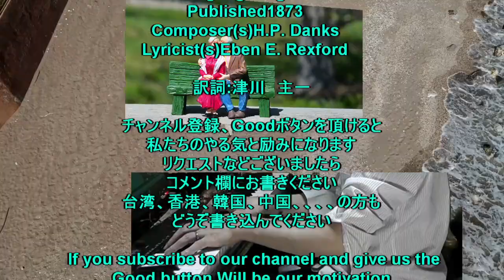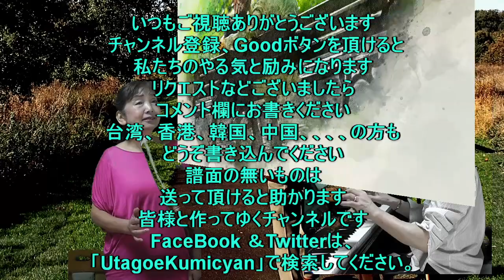うたごえ喫茶『白銀（しろがね）の糸』歌声喫茶、Silver Threads Among the Gold 、作曲H.P. Danks ; 作詞、Eben E. Rexford。訳詞 :津川 主一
『白銀（しろがね）の糸』
Silver Threads Among the Gold

Language English
Published 1873
Composer(s) H.P. Danks
Lyricist(s) Eben E. Rexford

訳詞 :津川　主一

【"Silver Threads Among the Gold", first copyrighted in 1873, was a popular song in the United States in the late 19th and early 20th centuries. Today it is a standard of barbershop quartet singing. The lyrics are by Eben E. Rexford, and the music by Hart Pease Danks.

Background

Eben Eugene Rexford
In 1930, an Associated Press story published in The New York Times gave some background on the writing of the lyrics of the song:

"Silver Threads Song Traced to Poet’s ‘Re-Hash’ on Order"

Shiocton, Wis. (AP).—The love ballad, “Silver Threads Among the Gold,” which has stirred the hearts of more than one generation, was not the inspiration of an aging poet but a “re-hash” produced on order.

The story developed after the unveiling of a monument here in honor of the author of the words, Eben E. Rexford, who died in 1916.

Rexford made a living by writing verse and flower and garden articles for magazines. When he was 18, he wrote and sold for $3 some verses entitled “Growing Old.”

Later, H. P. Danks, composer of the music for “Silver Threads,” wrote to him requesting words for a song. Rexford dug into his scrapbook and revised “Growing Old.”

When Rexford spoke about the song, he explained that he worked his way through college by writing, and it was when he was in college that Danks sent him a request for lyrics, offering to pay three dollars for each song. Rexford submitted nine songs and received $18.00, but no accounting of which six had been accepted or which three had been rejected. In telling the story of the song, Rexford said that he didn't know whether he had been paid $3.00 for it or nothing, since he didn't know if it had been among the six accepted or the three rejected. Rexford first heard the song when a company of Oneida Indians gave a concert in Shiocton, Wisconsin, and sang it there.

The sheer popularity of the song can be illustrated, among other ways, by news stories which continued to reference it for many years. For example, in 1932, it won a poll of WABC (AM) (New York) listeners asked to name their favorite songs, despite its being 60 years old.】

Good button,Will be our motivation
 and encouragement!!
If you have a request song,just write it down
Taiwan, Hong Kong, South Korea, China
& people from the other countries ...with a warm welcome
sometimes we don't have  music sheets
I would appreciate  if you would send it
This is a channel that we will create with you.
you could find us FaceBook & Twitter
Search as "Utagoe Kumicyan".
Merci beaucoup d'avoir regardé notre chaîne
 et que vous nous donnez le bouton Bon,
ce sera notre motivation et
nos encouragements !!
Si vous avez une chanson de demande,
écrivez-la simplement dans la section
 des commentaires
Taïwan, Hong Kong, Corée du Sud,
Chine et personnes d'autres pays ...
Veuillez écrire
parfois on n'a pas de partitions
on serait heureux si vous l'envoyiez
C'est une chaîne que on va créer avec vous.
vous pouvez on trouver FaceBook & Twitter
Rechercher comme "Utagoe Kumicyan".